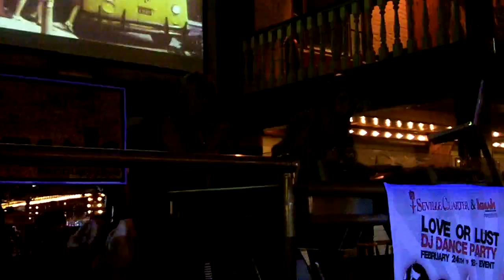Amber Cox and Oonaslim at Seville Quarter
Amber Cox and Oonaslim at Seville Quarter in Pensacola, FL. 2/24/10